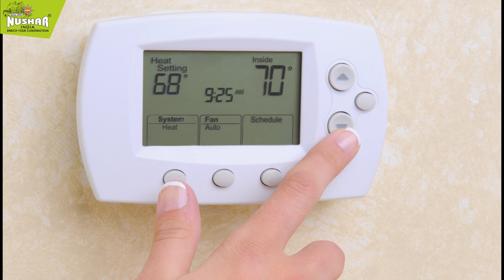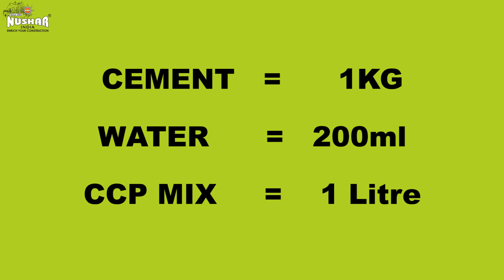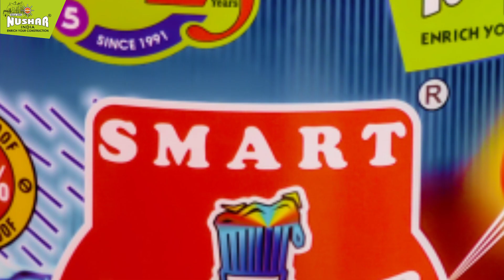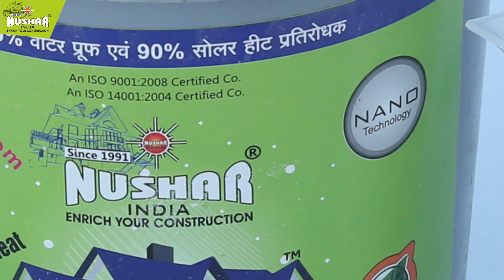WATER & HEAT PROOFING ON TERRACE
NUSHAR INDIA (ENRICH YOUR CONSTRUCTION)

7 LAYER MEMBRANE HEAT AND WATER PROOFING TREATMENT

WATER PROOFING & HEAT PROOFING ON TERRACE